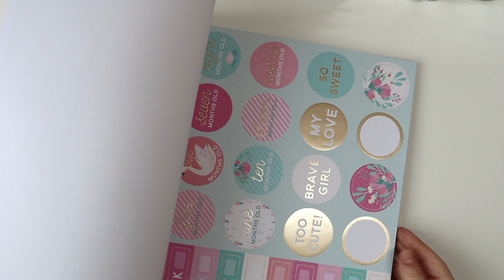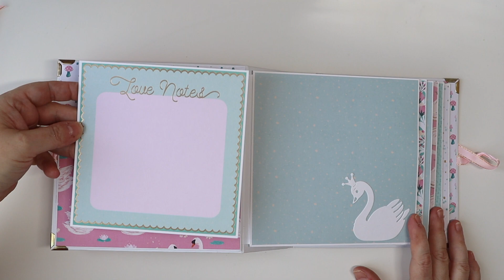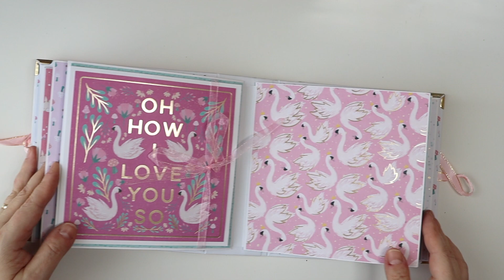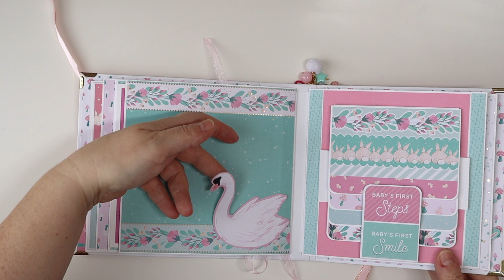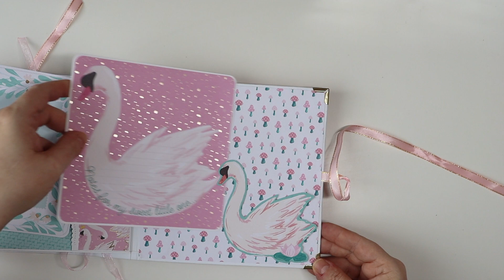PRESENTATION MINI ALBUM "BABY GIRL"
Je vous présente aujourd'hui un album que j'ai créé il y a quelques semaines pour une naissance.
Le bloc "Baby Girl" ne semble plus être en stock sur Craftelier mais vous pourrez surement le retrouver sur Amazon ou sur des boutiques américaines.

🎬 MUSIQUES UTILISEES : youtube creator 🎬

Code de parrainage pour obtenir 5€ de réduction sur ta première commande : 02194404

Merci pour votre fidélité ❤️❤️❤️
Audrey